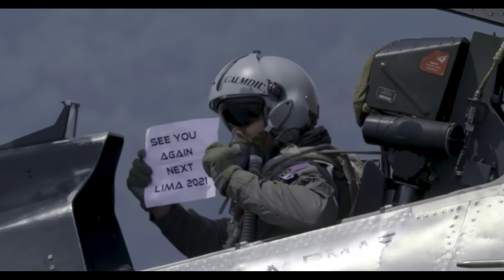LIMA2019 Airshow Langkawi - Royal Malaysian AF Su-30 MKM